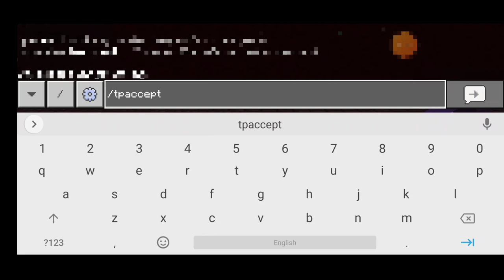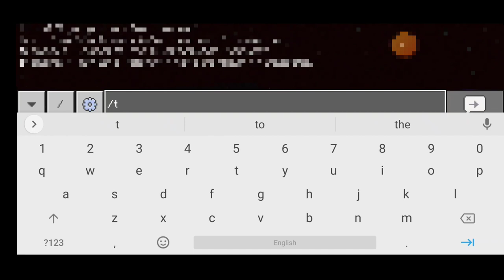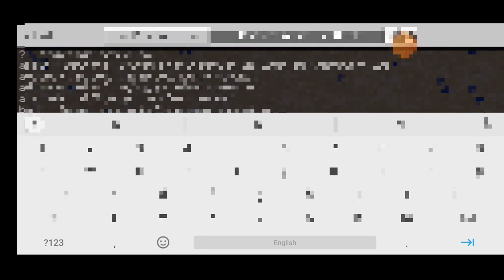Getting Mending and Sharpness V In Fire Lifesteal SMP Minecraft